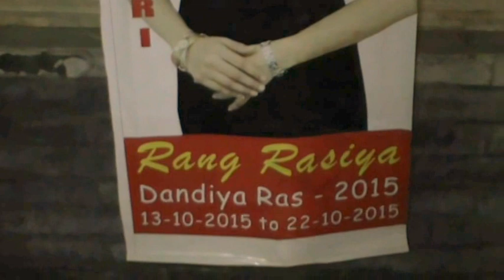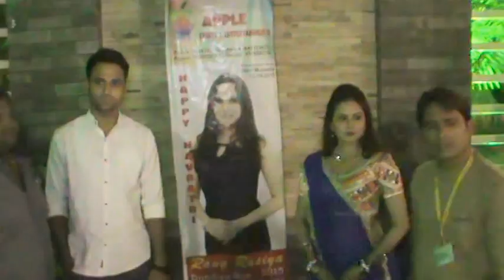8401538375. Apple Events.Enterrtainment.co.with Rang Rasiya Dandiya Ras.15.10.2015. 1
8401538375. Apple Events.Enterrtainment.co.with Rang Rasiya Dandiya Ras.15.10.2015. 1